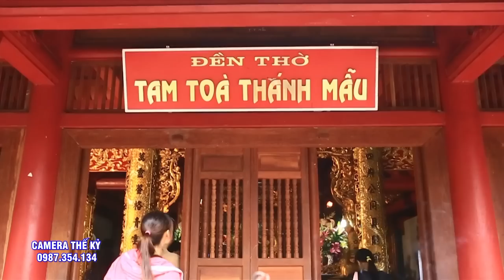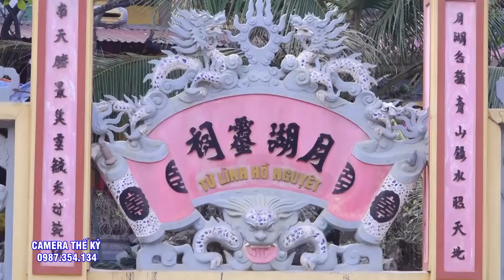Vẻ Đẹp Tinh Khôi.Có Lẽ ít ai thấy được vẻ đẹp của cô ấy khi hầu thánh.TĐ Dương Thị Thao.Nam Định